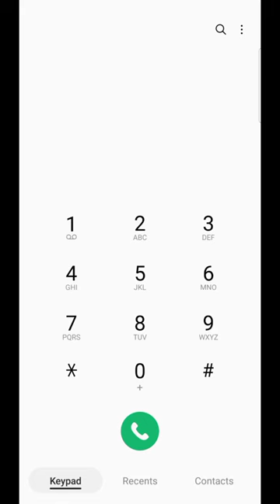Ufone ka balance kaise check krey || Ufone balance check dial code